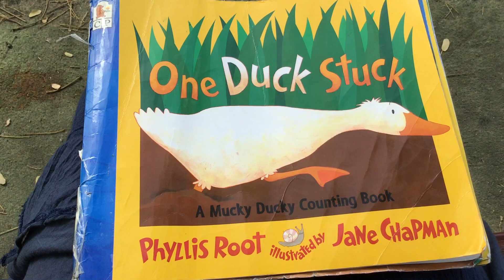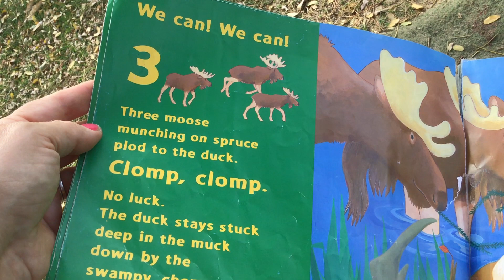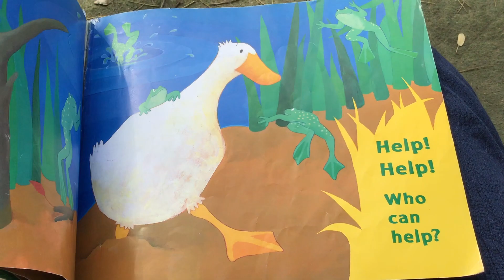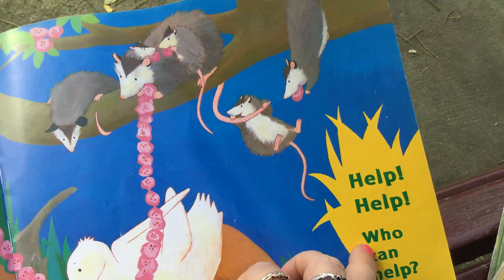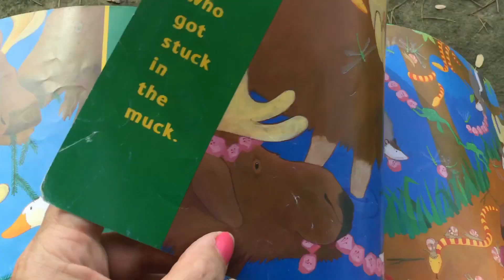One Duck Stuck by Phyllis Root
Counting 1 to 10, perseverance and teamwork